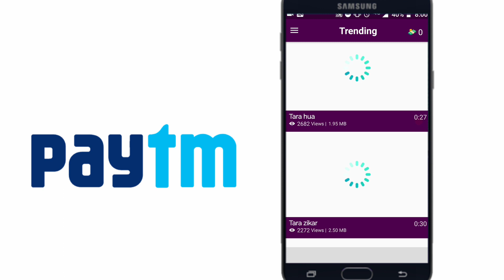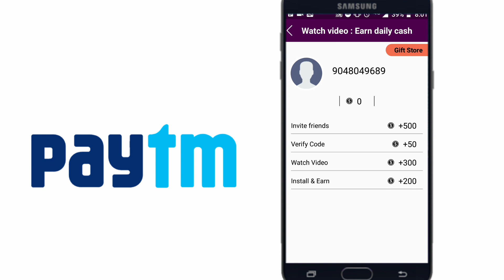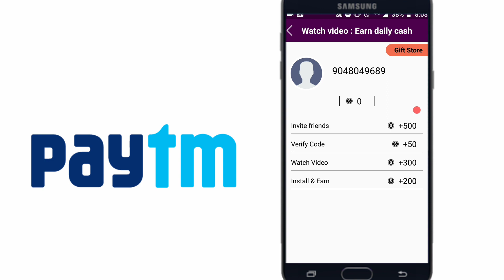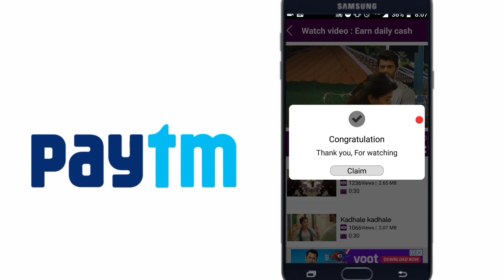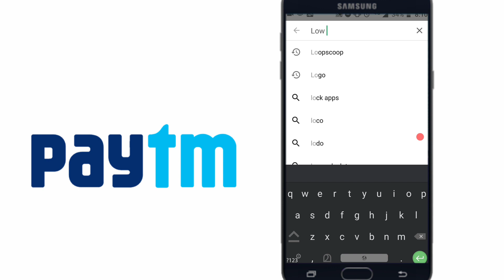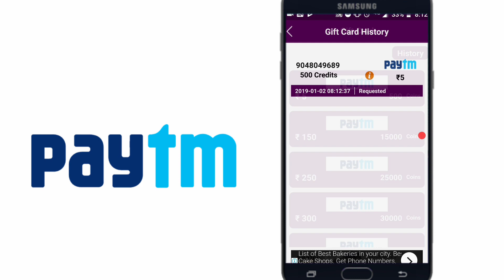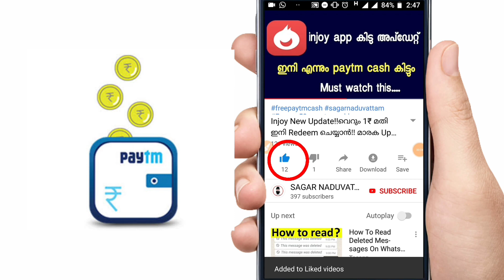🙀ആപ്പ് install ചെയ്തു കഴിഞ്ഞാൽ withdrew ചെയ്യാം |APP install & get instant paytm cash 2019.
App Link: (🔰ഈ ആപ്പ് ഇപ്പോൾ വർക്കിംഗ്‌ അല്ല പകരം അതിനേക്കാൾ നല്ല ആപ്പ് തരാം 👇
3 കിടിലൻ അപ്പസ്‌ ദിവസവും 1000 രൂപയിൽ കൂടുതൽ ഉണ്ടാക്കാം 🔥 വീഡിയോ ലിങ്ക്👇